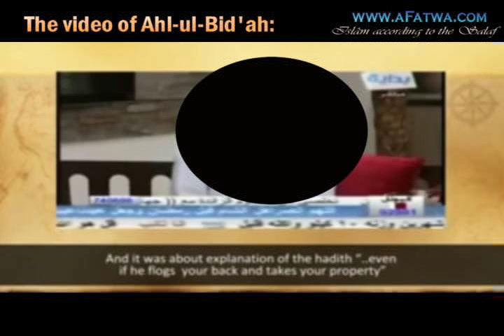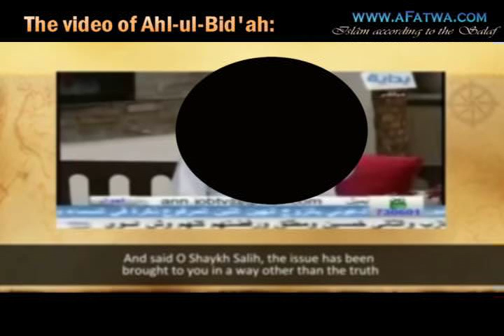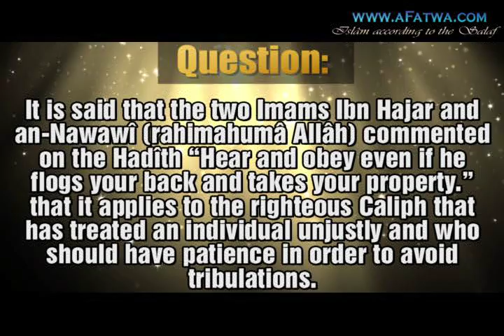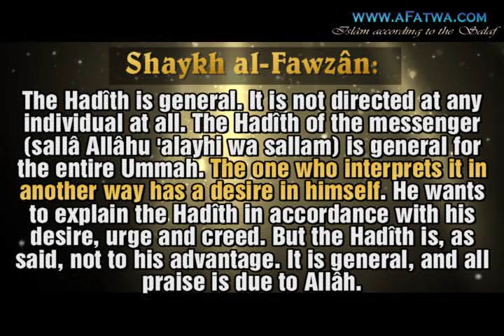al-'Arifi visits al-Fawzân العريفي يزور الفوزان ويبين له وجهة نظره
Re: العريفي يزور الفوزان ويبين له وجهة نظره